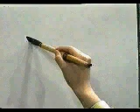Redacta este kanji facilmente ✔️ VIRAL KANJI | GAMBATEANDO - Japones Para Todos con Teshimide 深い日本語